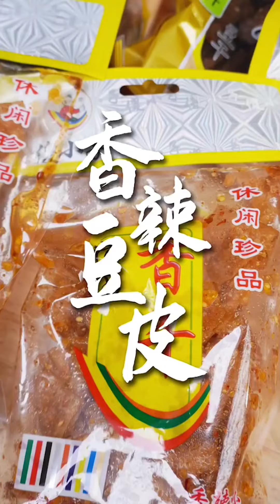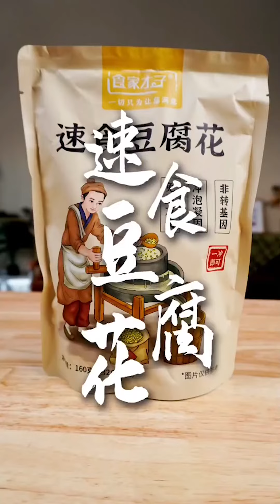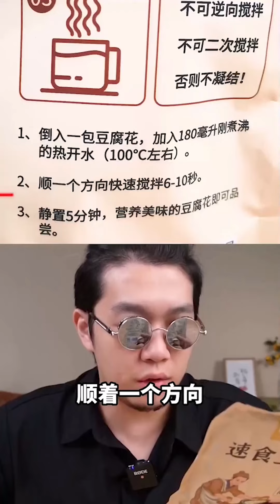【信口开饭】腊肠拌饭酱，兰州牛肉拉面，速食豆腐花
全网最下饭的美食测评节目！做全网最会吃的男人！同時希望大家多多留言點贊評論。
00:00 腊肠拌饭酱
00:44 自热烧烤
01:50 圣农嘟嘟翅
02:43 兰州牛肉拉面
03:59 红油苕皮
04:54 香辣豆皮
05:46 速食豆腐花
07:09 纸皮烧麦